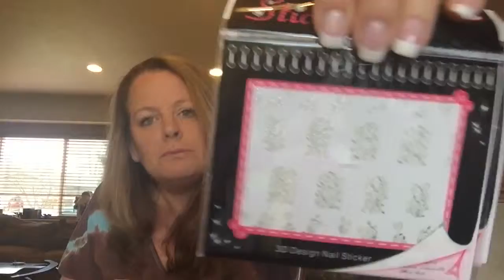Nail Art eBay Haul Pt2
Unboxing continued.